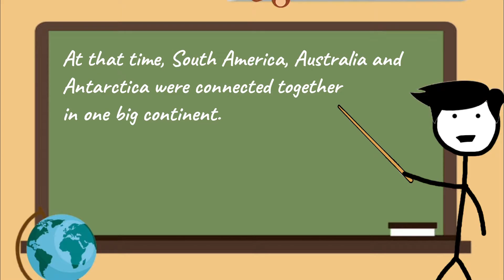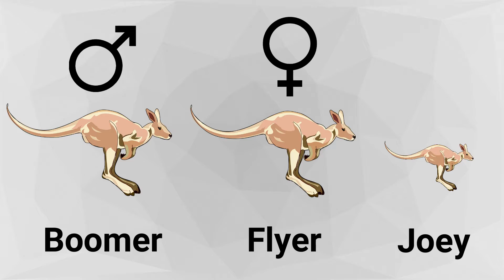12 Interesting Facts About Marsupials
12 Interesting Facts About Marsupials